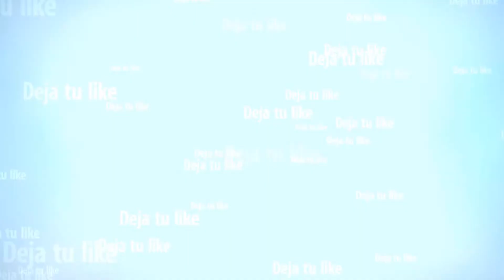Carrera Casidy! El kili y su internet | Nueva carrera gta v